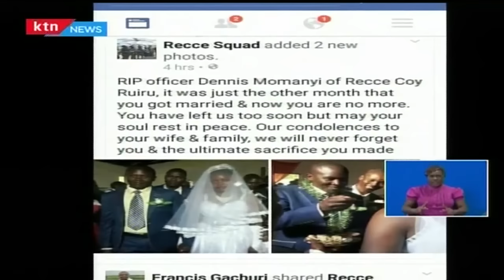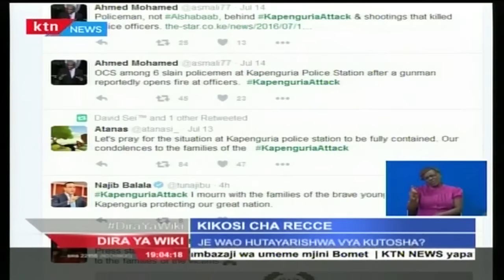Kikosi cha recce na familia zao huandaliwa vipi wanapokuwa kazini?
Dennis Momanyi kwa sasa ni marehemu. Dennis alikuwa afisa wa usalama kwenye kikosi cha recce nchini kinachoogopwa mno kwa kuwa na uwezo wa kupambana na mashambulizi ya aina yoyoye. Afisa huyu alikuwa mmoja wa maafisa waliouawa kwa kupigwa risasi katika kituo cha polisi cha Kapenguria jana na akamuacha mkewe waliyeonnaa juzi kwa harusi. Swali lililopo ni je? maafisa hawa pamoja na familia zao  huandaliwa vipi wanapokuwa kazini? Lofty Matambo anatupa taswira ya maisha ya afisa wa recce.